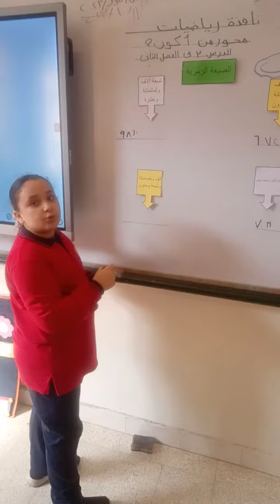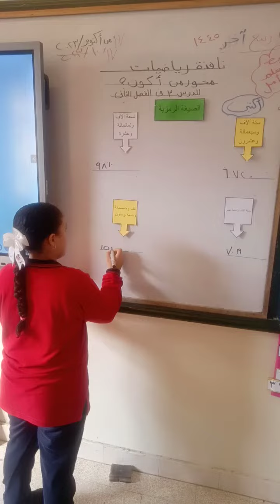أ / نهلة منير